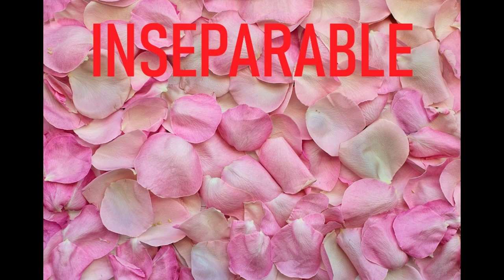[FREE] Hip Hop Emotional Type Beat - "Inseparable" (prod. by WZAD)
[FREE] Hip Hop Emotional Type Beat
Feel free to use, just tag me.